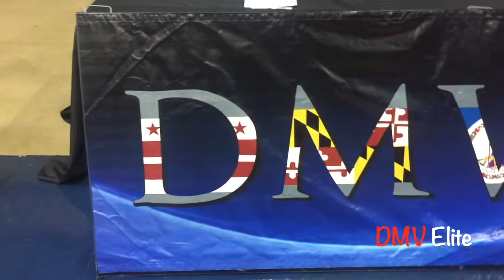Governor's Challenge Day 2 Highlights [DMVelite.com]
Highlights from Day 2 at the 2017 Governor's Challenge at the Wicomico Youth & Civic Center.